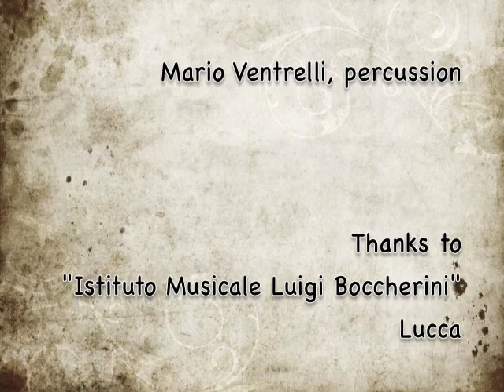Music In Motion 59 - 31.01.2014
Mario Ventrelli, percussion

free improvisation - improvvisazione estemporanea

Registrato il 31/01/2014, presso' "Istituto Musicale Luigi Boccherini" - Lucca

Registrato con lo Zoom H2n e mixato brevemente con il programma WaveLab LE 7.

Foto di Daniele Pasini, con iPhone 5.

Montaggio delle foto effettuato con iMovie.